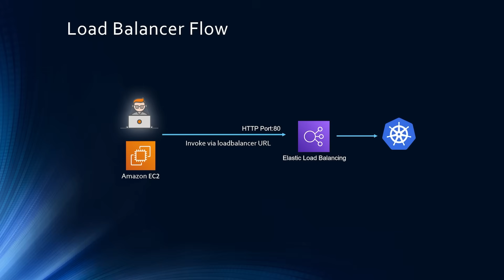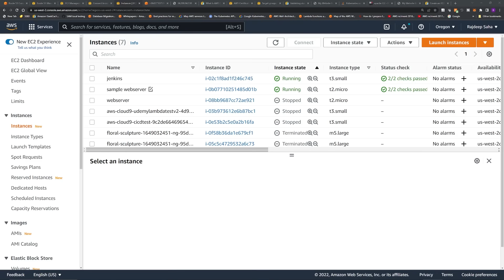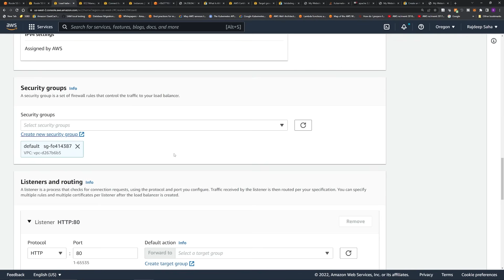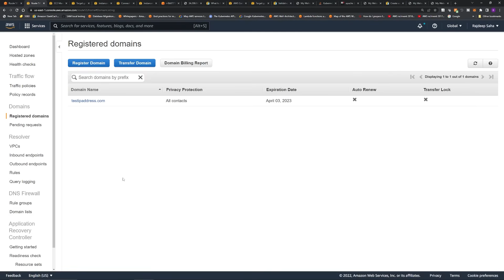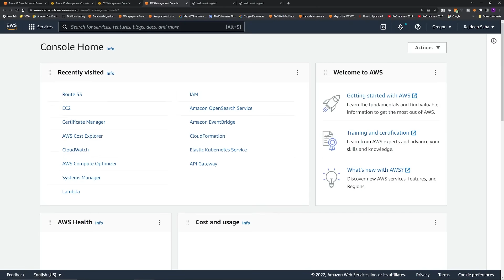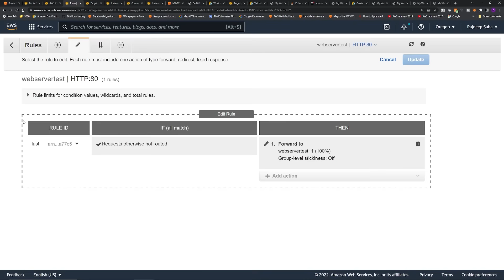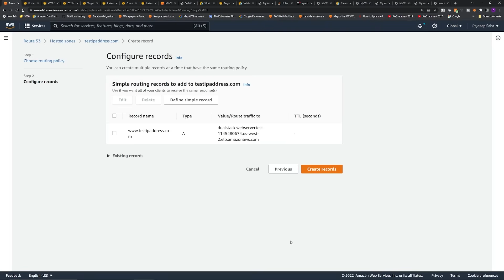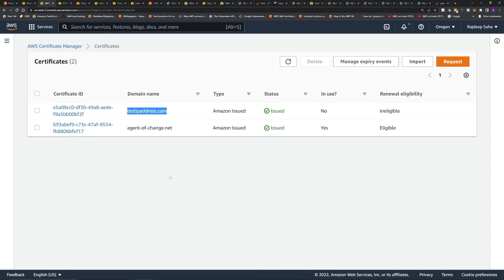AWS Load Balancer HTTPS Setup with Route 53 and Certificate Manager & HTTP Redirect to HTTPS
🚀Join the real-world SA bootcamp (Limited spots, enrollment opens 01/03/2026, past students got high paying jobs)

In this video we will set up Load Balancer for HTTPS traffic with AWS Certificate Manager, and Route 53. We will also learn how to redirect HTTP traffic to HTTPS. We will also go over some corner cases of this.

Timestamps
00:00 Load Balancer Flows
02:49 App on EC2 Setup
03:47 ALB to EC2 Setup
06:22 HTTP Custom Domain to ALB
08:39 HTTPS Custom Domain to ALB
12:09 How about www?